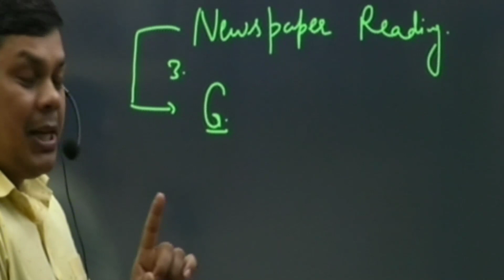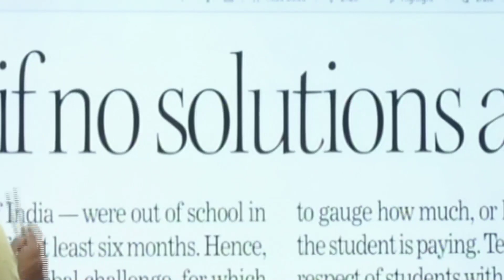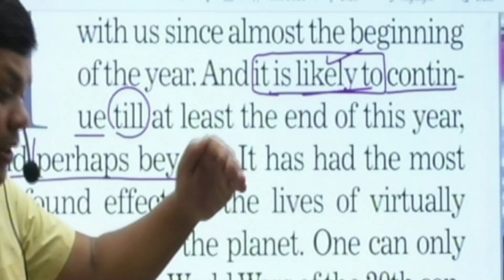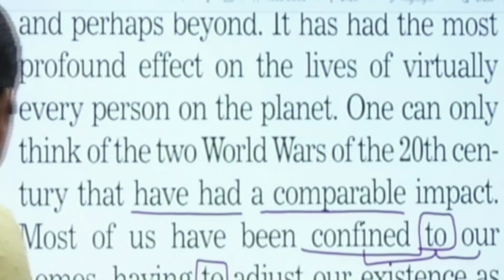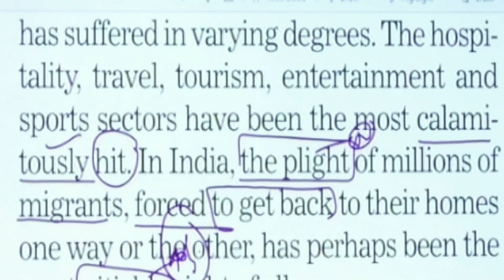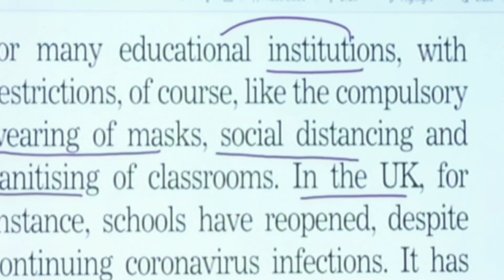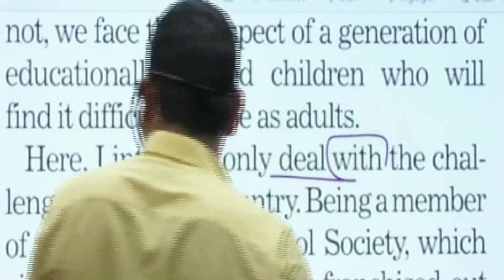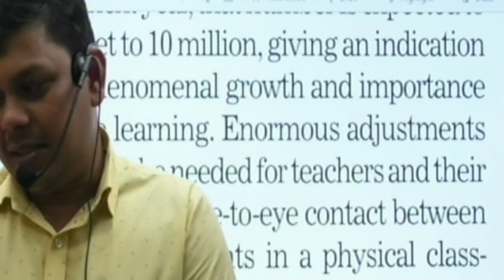class-13 NEWSPAPER READING AND VOCABULARY.